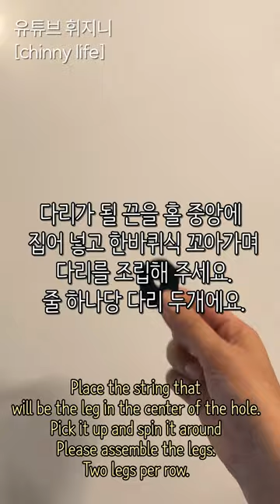할로윈 인테리어 거미줄 만들기 (Halloween deco)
Have a good Halloweenday~